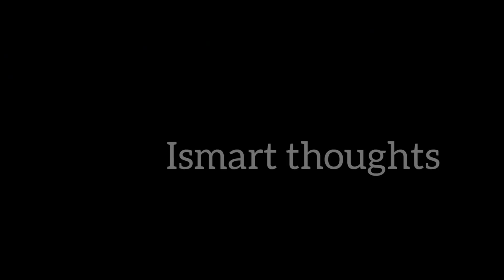Akhil Sarthak at Gangavva House Warming Ceremony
Hi friends